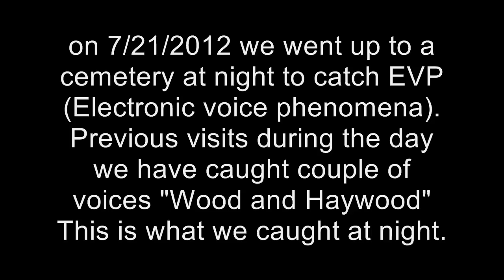EVP Night cemetery visit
We go to this Cemetery all the time, family are buried here. So we thought we would go up there and do and EVP, this is what we caught. I know I didn't say "take a picture" because I was the one holding the camera.